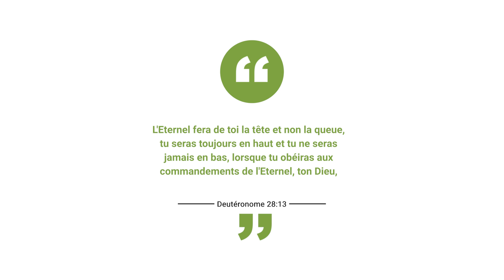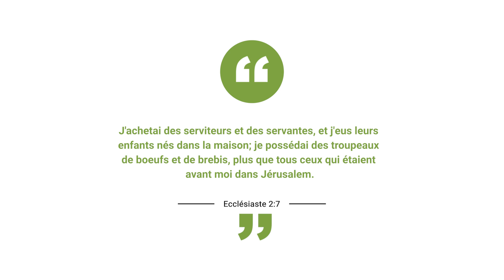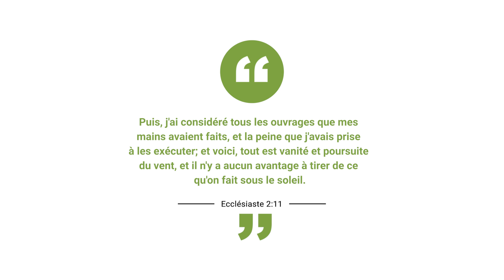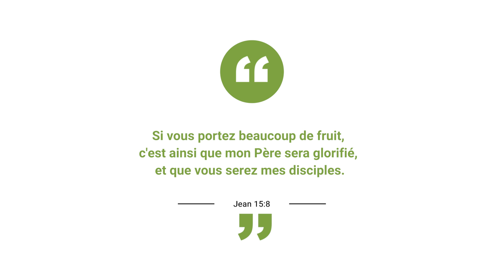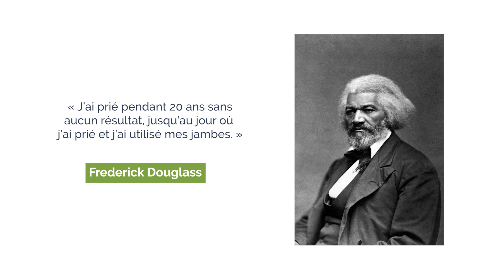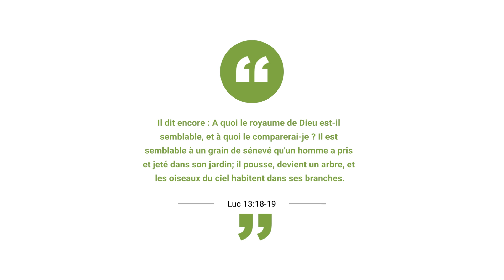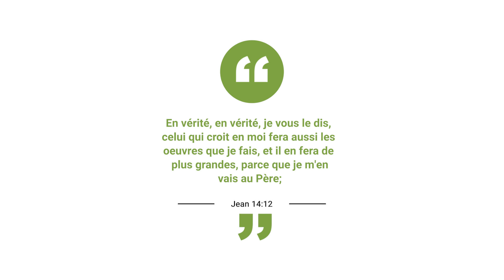OSER TENTER DE GRANDES CHOSES POUR DIEU - Luc Dumont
5 CHOSES À SAVOIR ABSOLUMENT SUR LA VOLONTÉ DE DIEU

L'exponentialiste - Épisode 88

Tu dois regarder cette vidéo absolument. Tu découvriras que tu peux aller encore plus loin et
il y a des choses remarquables que tu pourrais réaliser avec Dieu. Tu seras fortifié, boosté et exponentialisé

Timestamps :
0:00 Intro
1:01Oser tenter de grandes choses pour Dieu
3:43 Oser tenter des grandes choses pour Dieu, mais pas pour vous-même
6:39 Viser plus haut
10:59 Tenter de planter un grand arbre